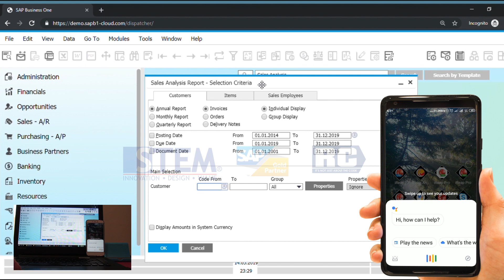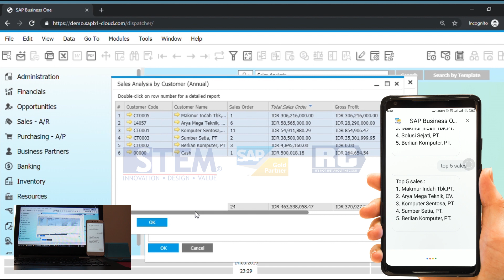SAP Business One 9.3 with SAP Hana & Google Assistant - Intelligent Enterprise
Intelligent Enterprise with SAP Business One 9.3 Powered by SAP Hana using service layer and Google Assistant

From a few decades ago, people tried to find ways to get information quickly and easily. With the development of technology, the process is becoming increasingly possible. One of SAP strategy is called Intelligent Enterprise.

This is a demo video on how business owner and managers can easily access SAP Business One information using Voice technology.

PT Sterling Tulus Cemerlang (STEM)

PT. Sterling Tulus Cemerlang is a
SAP Business One GOLD Partner Indonesia for Retail, Distribution and Manufacturing Industry

Find tips that are very useful for you as a SAP Business One user

Also learn how SAP Business One can help your small business with affordable cloud solutions

Please also find our solution, Free cashier system IREAP POS LITE for you micro & small entrepreneurs